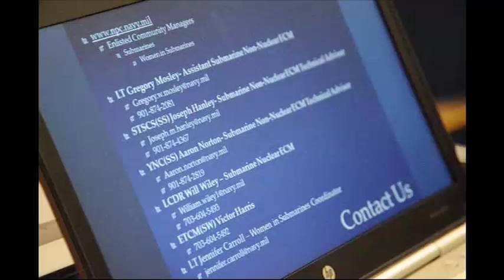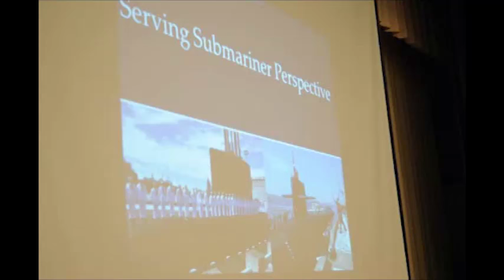The Enlisted Women in Submarines Task Force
The Enlisted Women in Submarines Task Force informational briefs target Command Career Counselors and female enlisted Sailors interested in learning more about opportunities to apply to become a submariner.